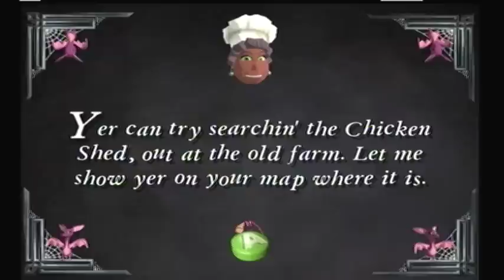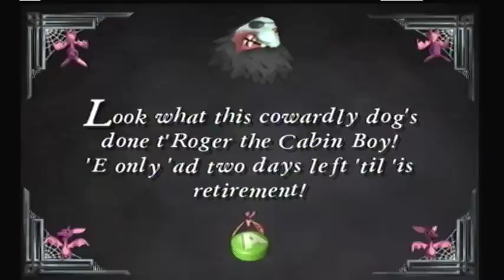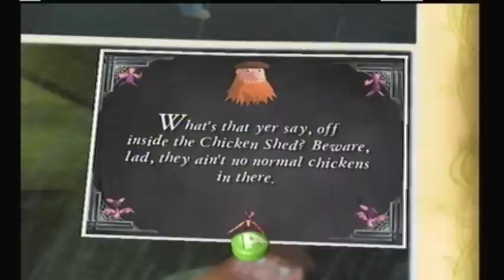Let's Play Grabbed By The Ghoulies Part 6 - Roger The Cabin Boy Dies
This is my let's play of grabbed by the ghoulies. In this part I;

- complete 6 more areas
- get 6 more bonus books
- hand over the 1st ingredient
- get tasked for our 2nd ingredient
- kill roger the cabin boy